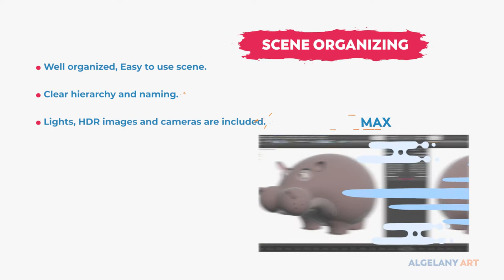3D Stylized Cartoon Hippo | 3D Model | Promo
Hello everyone! I’m so happy to announce my 3D model “3D Stylized Cartoon Hippo”.

Available for 3ds Max, Maya, and C4D rendered with Vray, corona, redshift3d, Arnold, and mental ray.

Hope you enjoy it! And don’t forget that your feedback is more than welcome!

 About me!

I've been working in media production for over 16 years, I specialize in creating 3D motion graphics, 3D industrial designs, 3D stylized characters, and 3D assets, coupled with professional experience in 3D modeling, texturing, shading, LDEV, 3D lighting, 3D animation, character FX, rendering, and compositing. I strive to improve my work by finding a key balance between technical knowledge and artistic skill sets.

If you are looking for a unique solution for your project, high quality, timely work, and beautiful graphic design - send me a message and I'll be more than glad to assist you.

Keywords!